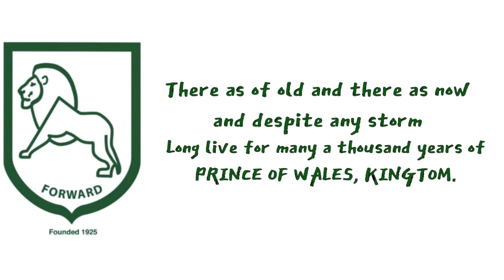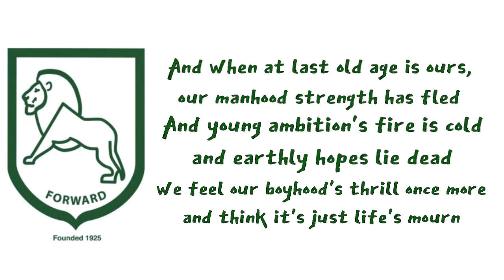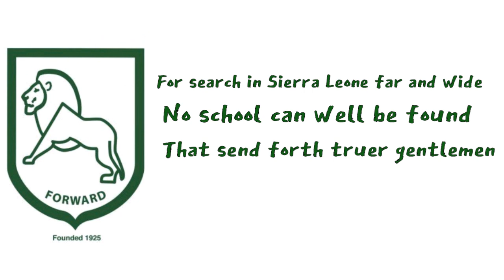Prince Of Wales School Kingtom School Song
Prince of Wales School was inaugurated by His Royal Highness, the Prince of Wales, on April 6, 1925. It is one of Sierra Leone's top schools.

The Prince of Wales School was formally established in Freetown, Republic of Sierra Leone on April 6, 1925, with a purposeful insistence on fostering science education, and studies in modern languages. The school marked a turning point in secondary education in Sierra Leone, as its inception ushered the period in which the Sierra Leone government actively sought to control wasteful multiplication, religious bigotry, and denominational rivalry in secondary school.